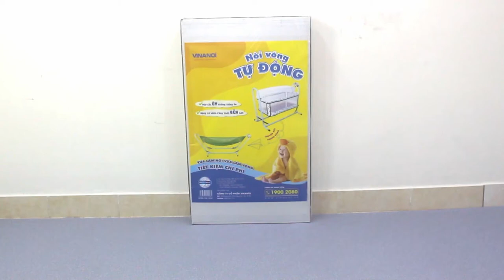Đập hộp và lắp ráp nôi tự động đa năng Vinanoi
Sau khi quý khách đặt hàng qua website, tư vấn viên sẽ gọi điện và xác nhận đơn hàng. Sản phẩm sẽ được đội ngũ nhân viên của chúng tôi đóng gói và giao hàng đến tận nhà của quý khách. Sau khi nhận hàng và kiểm tra sản phẩm, quý khách có thể thanh toán cho chúng tôi.

Sản phẩm sẽ được bảo hành 12 tháng theo chính sách bảo hành và đổi trả sản phẩm thay thế của công ty.

Bạn cũng có thể đến tận nơi xem sản phẩm tại đia chỉ của chúng tôi tại: 82 Đường 45, P.Tân Quy, Q. 7, Tp. Hồ Chí Minh (Xem bản đồ)